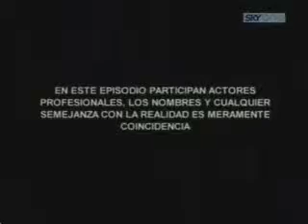RBD La Familia Capitulo 3 parte 1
Televisa